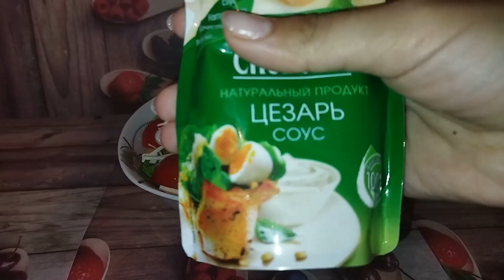Sezar salatı \ Цезарь \ Caesar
Kanala ABUNƏ OL ))) Videoları bəyənib şərh yazmağı , həmçinin yeni videolardan xəbərdar olmaq üçün bildirim çanını aktivləşdirməyi unutma...